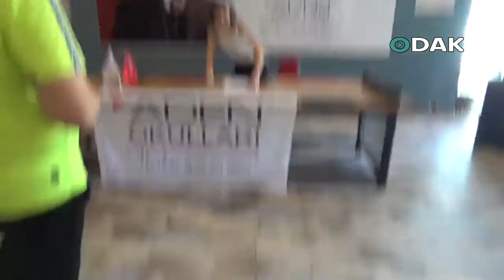TEKİRDAĞLI KIZLARDAN GÖĞÜS KABARTAN BAŞARI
Aden Okulları Kurucusu Sadık Baş’ın öncülüğünde kolej bünyesinde toplanan Tekirdağ Aden Koleji Voleybol Takımı bölgesel ligden 2. Lige yükseldi.